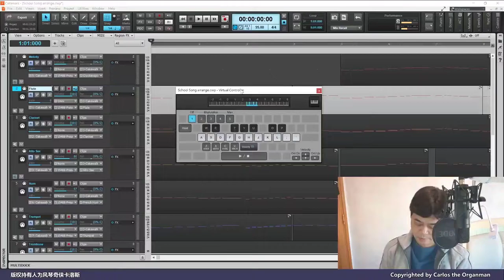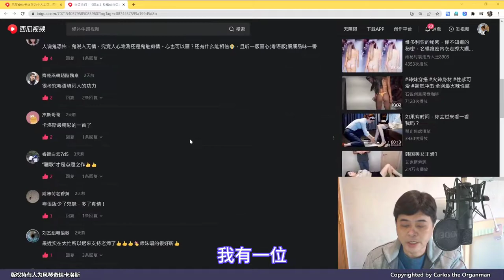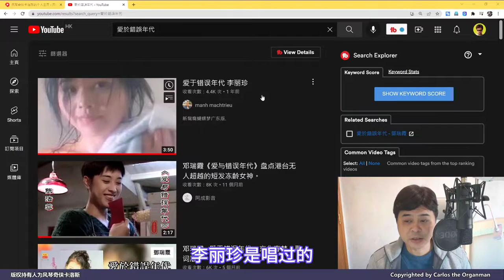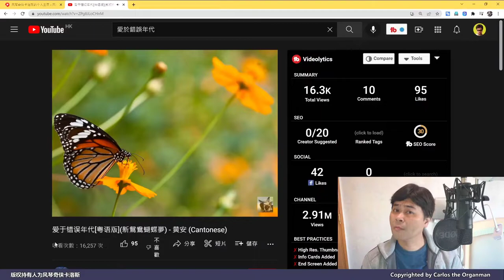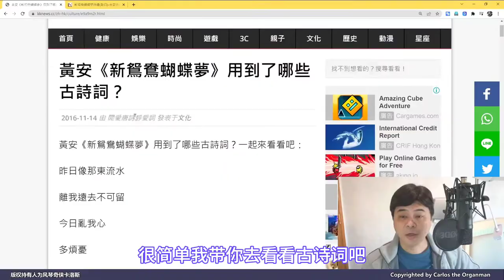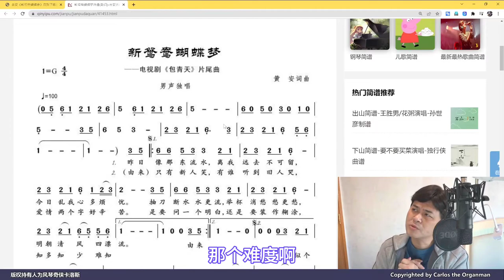《新鴛鴦蝴蝶夢》幾個失敗的粵語改編，卡洛斯可以怎樣力挽狂瀾？ (普通話旁述)